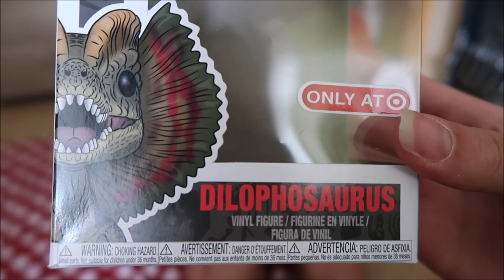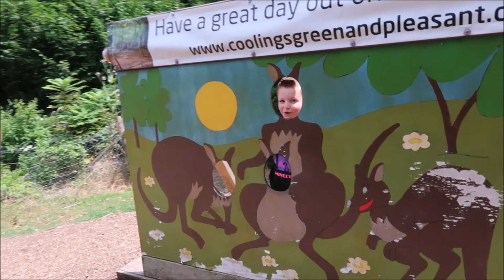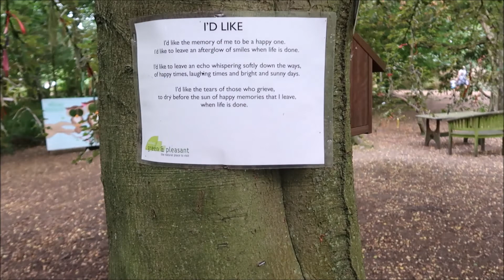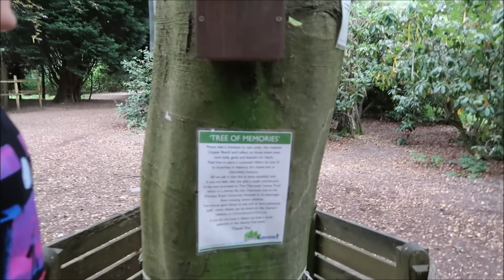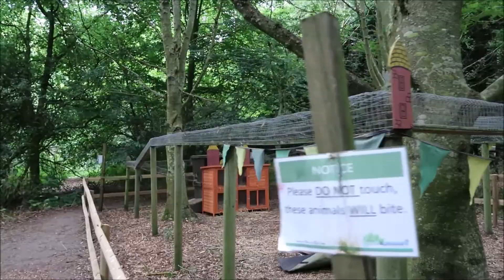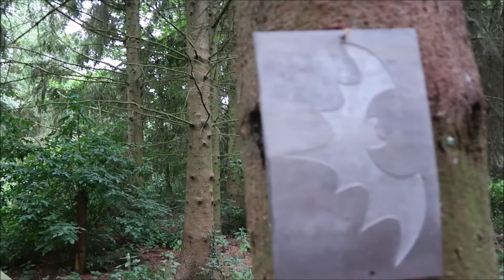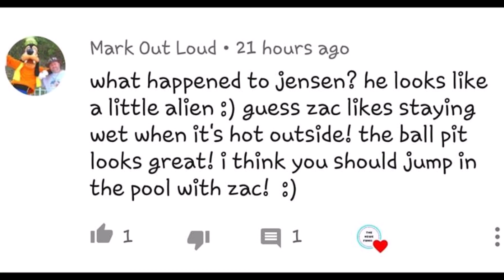FUNKO POP JURASSIC PARK WIN | NATURE TRAIL | FAMILY VLOGS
Sorry for a LONG vlog guys but hope you enjoy. We went on the nature trail and also We won a Funko Pop giveaway from:

Make sure to follow us on the following.